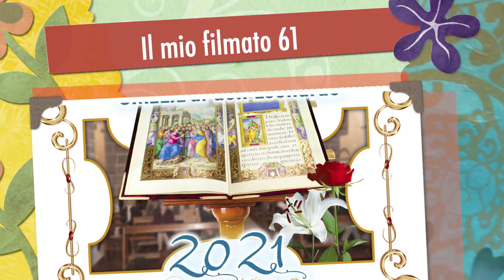Il santo zelo per i diritti di Dio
L'episodio della purificazione del Tempio e lo zelo di Gesù per la casa del Padre. Solo Lui poteva compiere gesti tanto estremi. Ragioni di essi. I dieci comandamenti e il culto dovuto a Dio nell'osservarli fedelmente. Omelia III Domenica di Quaresima anno B, Domenica 7 Marzo 2021